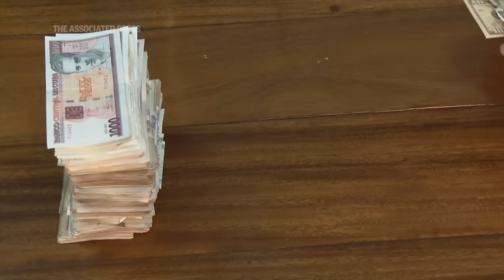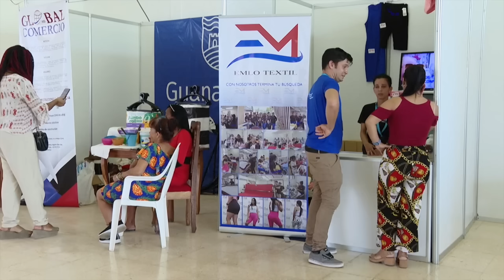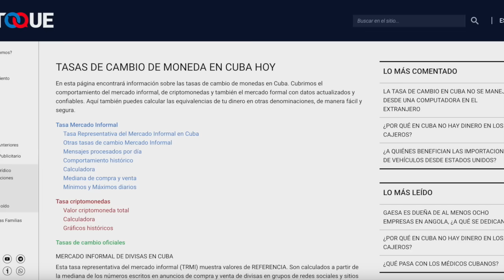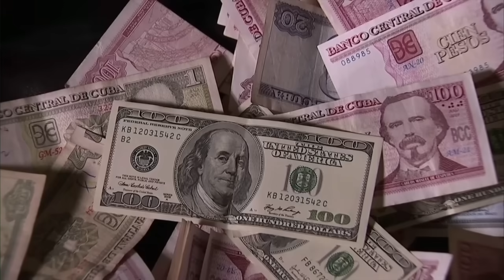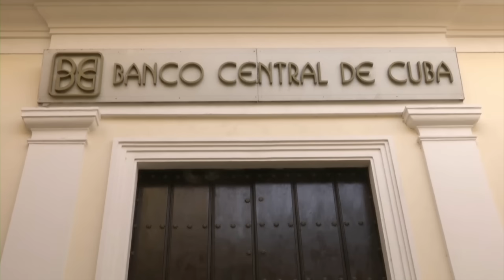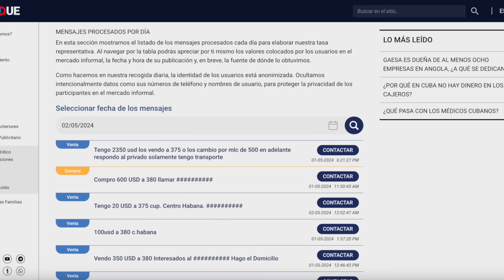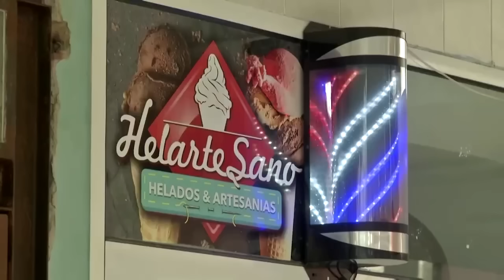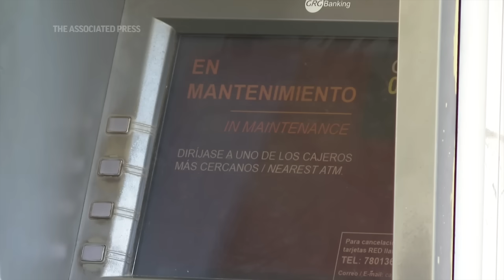¿Cuánto más subirá el dólar en Cuba? Pasará los 400 pesos, dice el director de "El Toque"